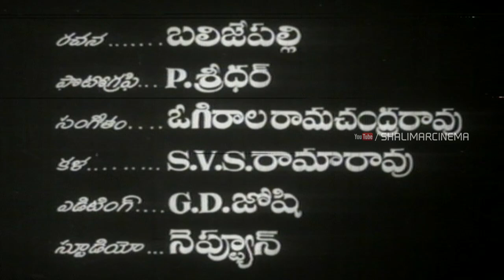Mugguru Maratilu Telugu Full Length Movie || ANR, Kamala Devi || Shalimarcinema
Watch Watch Mugguru Maratilu Full Movie, starring Akkineni Nageswara Rao, C. H. Narayana Rao, Bezawada Rajaratnam, , Kasturi Shiva Rao, T. G. Kamala Devi among others. Directed by Ghantasala Balaramaiah and produced by Ghantasala Balaramaiah. Music composed by Ogirala Ramachandra Rao.